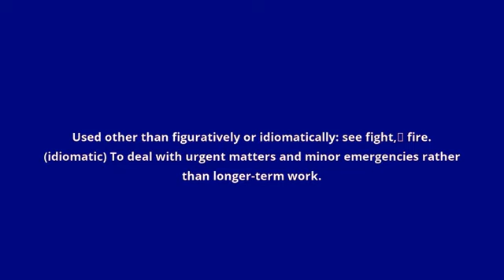what is the meaning of fight fires